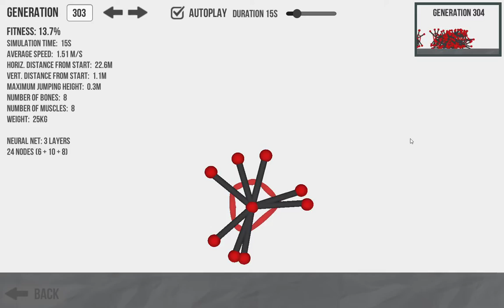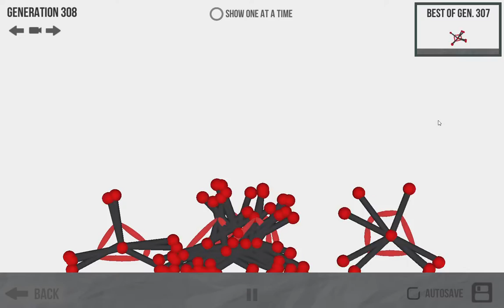An asterisk learns to walk (part 2)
Generations 300-310 of an 8 sided asterisk learning to walk.